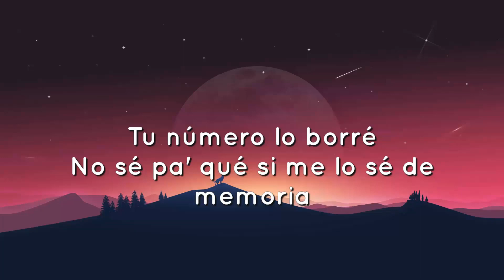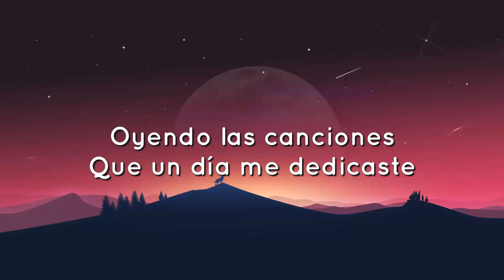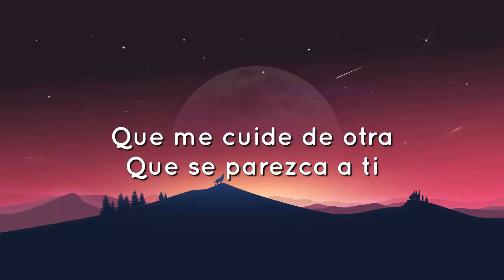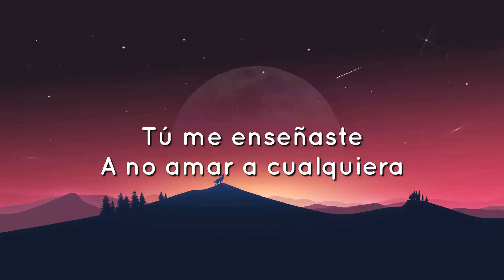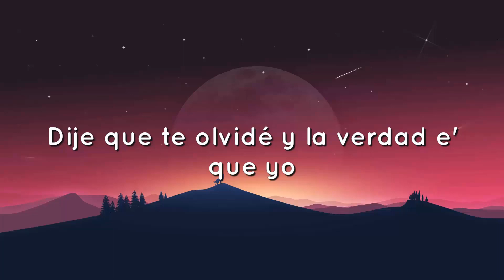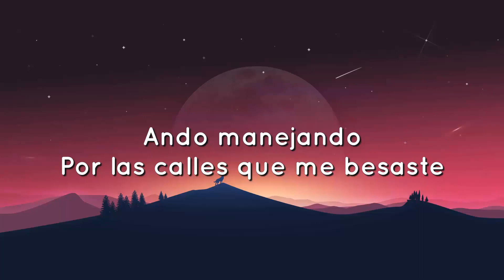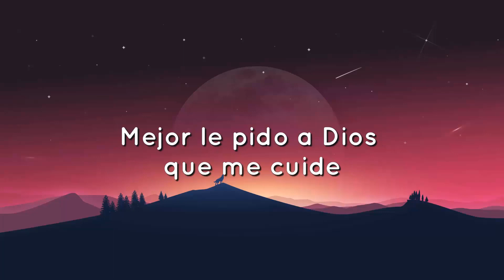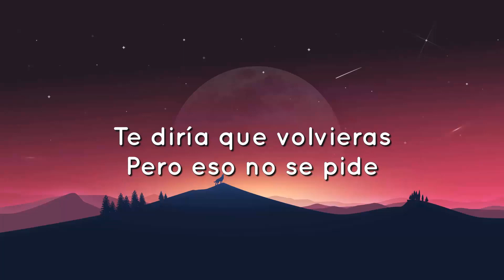🟠 Manuel Turizo - La Bachata (Letra/Lyrics)